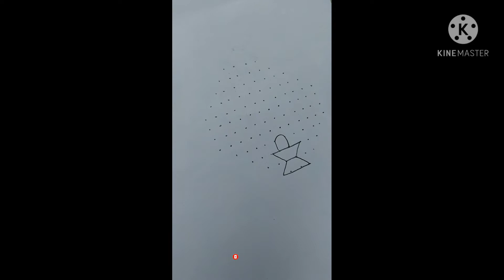Maha Shivaratri Special Rangoli|| Dots Rangoli Designs || Colourful Rangoli Art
Maha Shivaratri Special Rangoli Designs with colours.
Colorful rangoli desings...